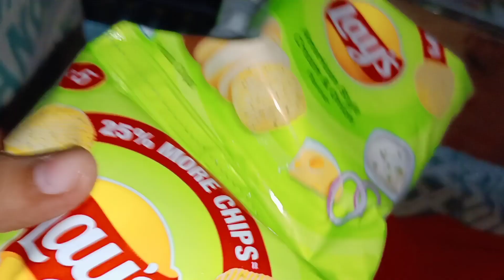আজ বাবার সাথে মেদিনীপুর গেলাম....